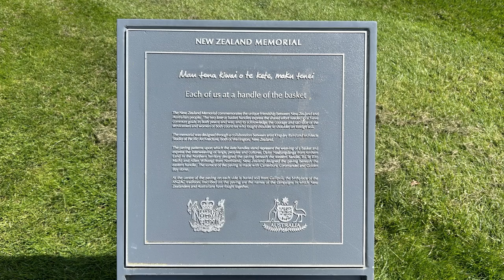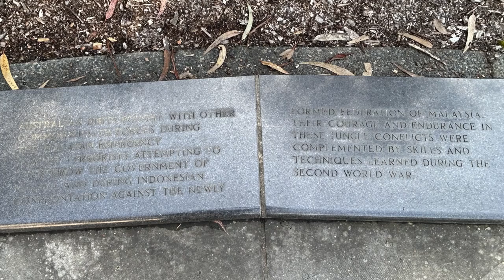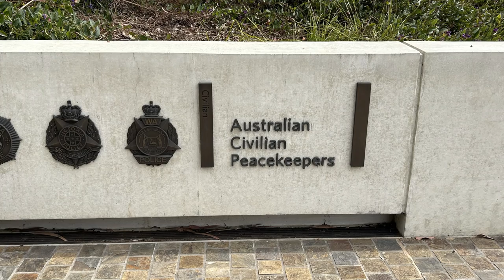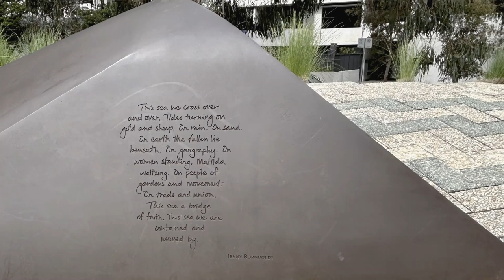A walk on Anzac Parade at Canberra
A walk on Anzac Parade Canberra.

This photo-blog is a compilation of photographs taken and impressions formed during the walk on Anzac Parade, Canberra, Australian Capital Territory on 19 October 2022.

West side of Anzac Parade was walked in the morning during the visit to Australian War Memorial, while the East side was seen (on return) in the afternoon.

All existing memorials North of Constitution Avenue were visited, with the exception of Kemal Ataturk Memorial at the Northern end, East side, which was missed out inadvertantly.

National Emergency Services Memorial (at Southern end of Anzac Parade) located South of Constitution Avenue was not visited.

Photographs & Compilation: Amulpreet Singh Sethi
Background Score: 'Hall of Kings' by Philip Guyler & John Stax (2012)

Get Hall of Kings by Philip Guyler, John Stax and over 1M + mainstream tracks
License ID: eLAqQVy6AE7

The photographic coverage or textual reference of any individual, group, company, public or private institution, their sign-boards, signages, trademarks, etc. in this compilation is only incidental to this travel blog which is purely for recreational and educational purposes.

There is no sponsorship for whole or any part of this effort.

All Rights & Ownership of this photo-compilation: Amulpreet Singh Sethi, April 2023.